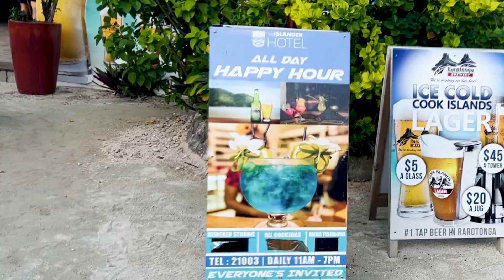LAST DAY IN PARADISE | RAROTONGA, COOK ISLANDS | VLOG DAY 5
Day 5 of our trip to the Cook Islands, Rarotonga! Make sure to watch the travel vlog until the end!